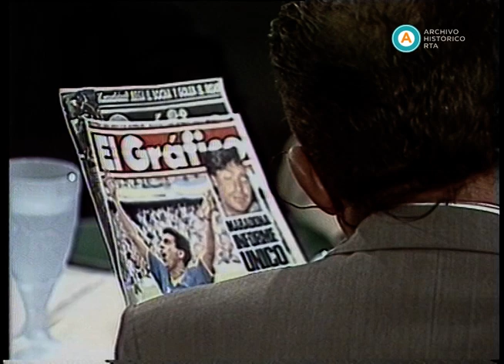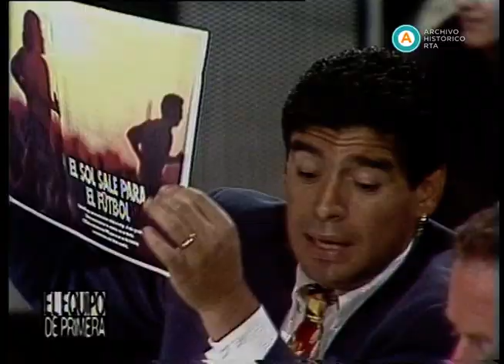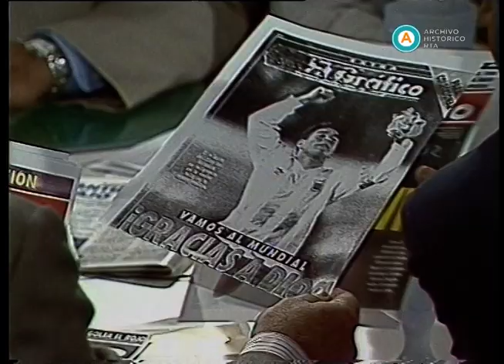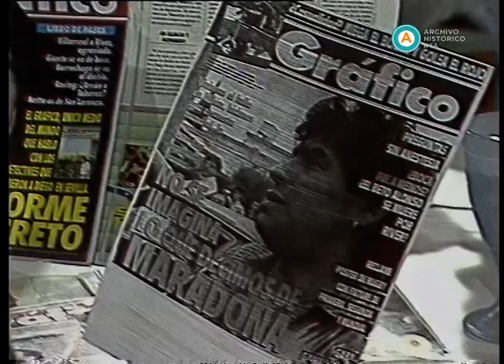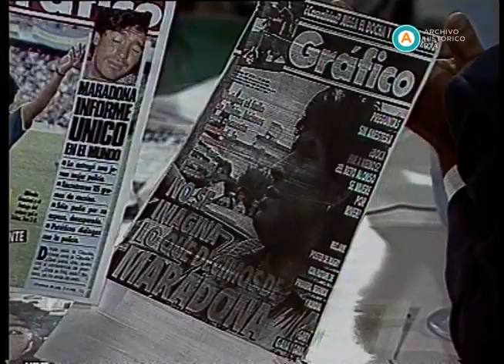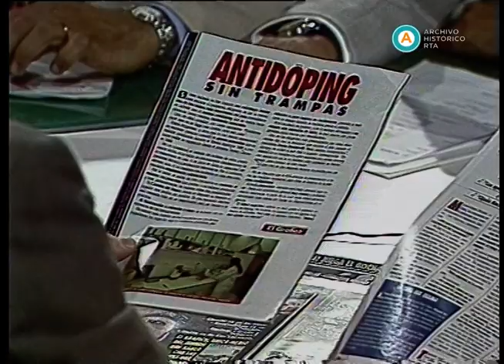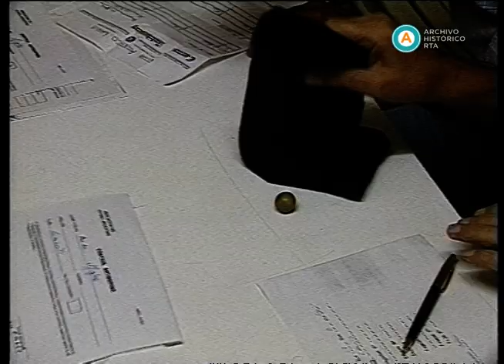AV-3055 El equipo de primera (incompleto)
En esta emisión, Carlos Bilardo, Navarro Montoya, Jorge Burruchaga, Enzo Francéscoli, Rubén Capria y José "Turu" Flores comparten apreciaciones acerca de algunos de los acontecimientos más relevantes de la segunda fecha del Torneo de la primera división del fútbol argentino Clausura 1996. Seguidamente, la conversación del panel deriva en un debate sobre dos secciones de chimentos pertenecientes a la revista deportiva "El Gráfico": "Si lo sabe, hable" y "El imperdible". El conductor Julio Lagos presenta a los invitados especiales de la noche: Diego Maradona, quien mantiene un juicio contra la publicación mencionada, y Aldo Proietto, director editorial de dicha publicación. Inmediatamente, el eje temático de la noche gira en torno a la marcada tendencia amarillista de una parte del periodismo deportivo. Posteriormente, desde el estadio del Club Ferro Carril Oeste, el periodista Gustavo Vergara realiza una entrevista al médico Juan Rodríguez Salón (responsable del control anti-doping), quien brinda su testimonio sobre un informe aparecido en "El Gráfico" en donde se pone en tela de juicio el sistema de control del doping en el fútbol argentino.